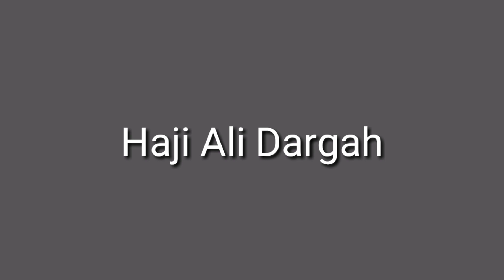Haji Ali Dargah Mumbai Haji Ali Vlog ll Uday Youtuber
Welcome to Uday YouTuber

My smartphone
My Boya m1 mic
My Tripod
My Selfie stick
My Powar bank